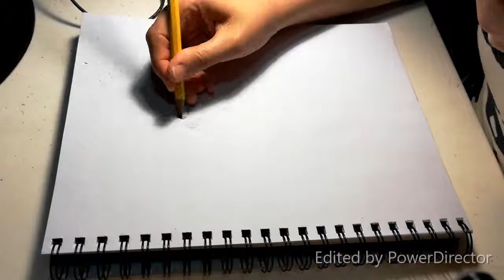Drawing Sailor Venus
Another quick drawing! This time is Sailor Venus! ✨🌙💖

▶️YouTube, ℹ️Facebook: Sharon Cuervo Art